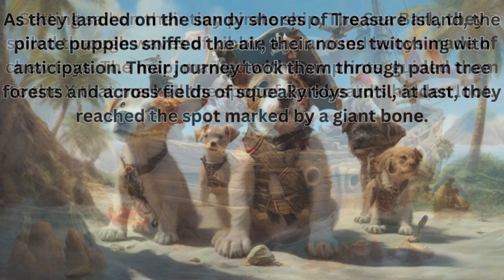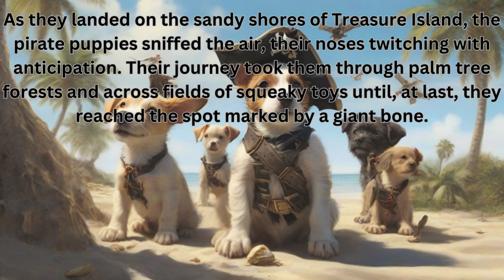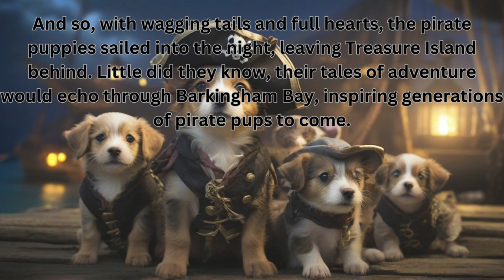Pirate Puppies on Treasure Island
whimsical tale that follows Captain Paws and the mischievous crew of pirate puppies as they set sail for the legendary Barkbeard's treasure on Treasure Island. Guided by a paw-printed map, the furry adventurers embark on a delightful journey filled with canine capers, buried treasures, and a joyous celebration of their newfound booty. This heartwarming story captures the spirit of playful exploration and camaraderie among a charming pack of pirate pups on the high seas of Barkingham Bay.